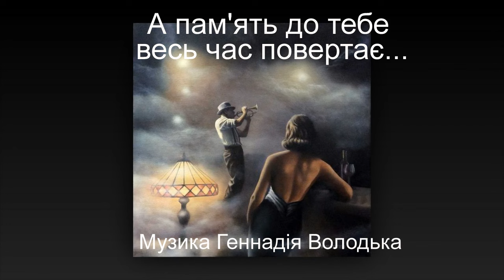а пам'ять до тебе весь час повертає...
Музика Геннадія Володька. Світлини із соцмереж.